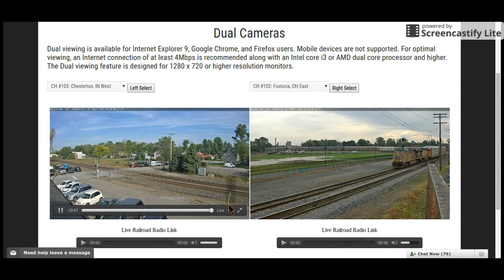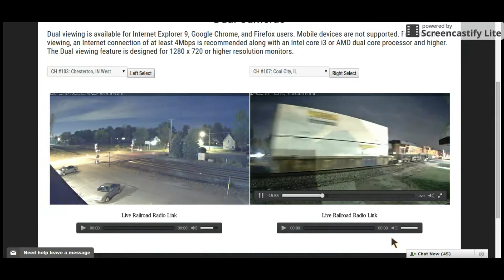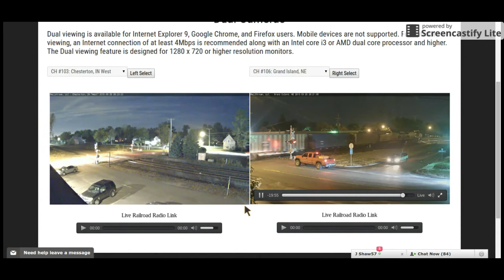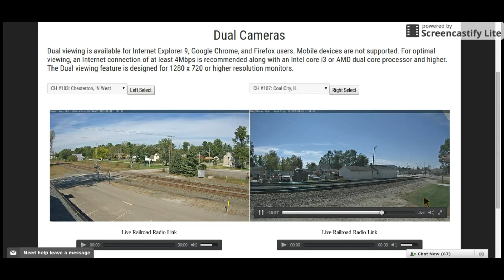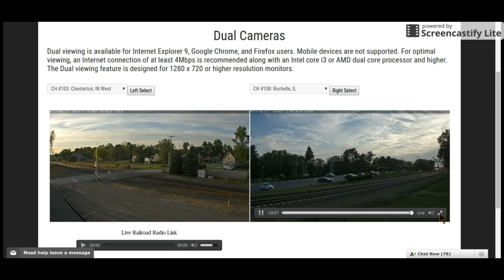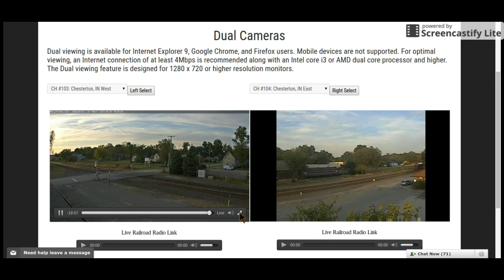Railstream TV SE1 EP11 Part 2